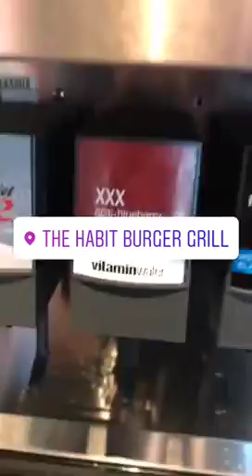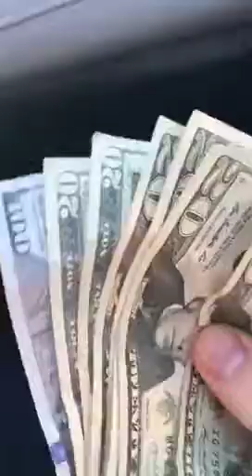Saturday November 11th 2017